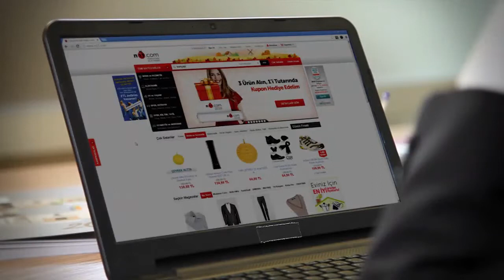Kenyap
"İnternette hangi ürünümüzün talep gördüğünü hemen anlayabiliyor, tepkileri anında ölçebiliyoruz. 7/24 satış avantajına ulaşmış olduk. Gelecek konusunda umutluyuz. İnternet sayesinde satışlarımız daha fazla büyüyor ve Türkiye'nin her noktasına ulaşıyoruz."